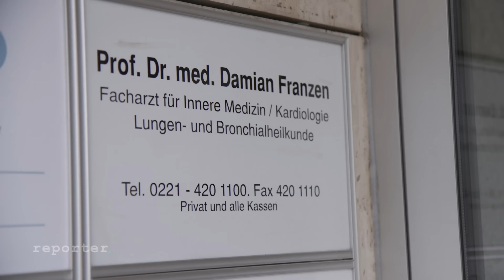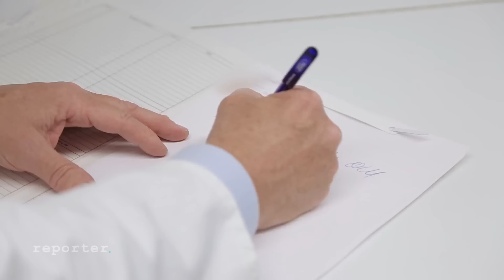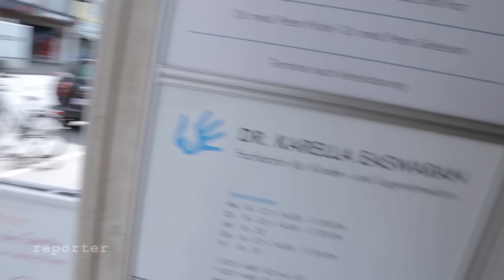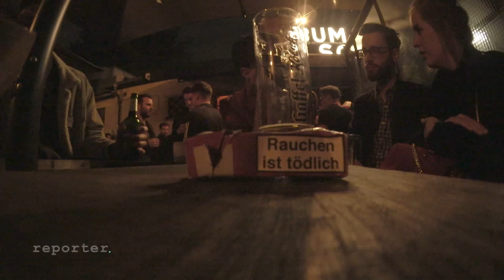Rauchen aufhören – Ben kämpft mit seiner Nikotin-Sucht | reporter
Ben ist seit 17 Jahren Raucher – mehr als die Hälfte seines Lebens. Ca. 100.000 Zigaretten hat er in dieser Zeit geraucht und ungefähr 33.000€ dafür ausgegeben. Höchste Zeit das Rauchen an den Nagel zu hängen. Aber das ist ja leichter gesagt als getan und natürlich hat Ben das in seiner 17-jährigen Raucherkarriere schon das ein oder andere Mal versucht. Bisher haben diese Versuche nie lange angehalten, denn ehrlich gesagt hat er immer ziemlich gerne geraucht. Diesmal soll es aber endlich klappen und deshalb sucht Ben sich professionelle Hilfe bei einem Lungenfacharzt. Von ihm lässt Ben seinen Gesundheitszustand checken, um zu sehen, wie sehr das Rauchen ihm schon geschadet hat und, ob es nicht möglicherweise bereits zu spät ist, es aufzugeben. Bens größte Angst ist es, eines Tages die Diagnose Lungenkrebs zu bekommen. So weit ist es zum Glück noch nicht. Die Untersuchung zeigt, dass Ben bisher wohl glimpflich davon gekommen ist. Der Lungenarzt soll Ben aber nicht nur checken, sondern ihm auch dabei helfen seine Sucht zu überwinden. Dafür macht Ben bei ihm an seinem letzten Tag als Raucher ein Belastungs-EKG, das er genau vier Wochen später wiederholen will. Wird sich seine Leistung durch das Nichtrauchen verbessern? Und wird Ben es überhaupt schaffen das Rauchen aufzugeben? Seine letzte Zigarette raucht Ben kurz nach dem Arztbesuch – mitten am Tag. Wie sich herausstellen wird, vielleicht nicht die beste Idee. Die erste große Prüfung folgt schon am Abend sechs Stunden nach der letzten Zigarette. Ben ist mit seinen „reporter“-Kollegen zum Feiern verabredet und natürlich kommt es, wie es kommen muss – Ben hängt nach ein paar Bier auch wieder am Glimmstängel. Entsprechend groß ist am nächsten Morgen der Katzenjammer. Aber Ben will sich von diesem Rückschlag nicht sein Vorhaben kaputt machen lassen und ab jetzt standhaft bleiben, auch wenn ihn der Kampf mit seiner Sucht täglich vor neue Herausforderungen stellt und Ben dabei auch nicht jede Schlacht gewinnt.

Wenn ihr auch das rauchen aufgeben wollt und Hilfestellung sucht, dann schaut mal hier vorbei

Team: Ben Bode, Maik Arnold, Jens Barlag, Tobias Reckmann, Katrin Schlusen